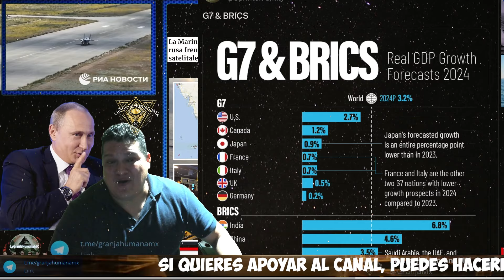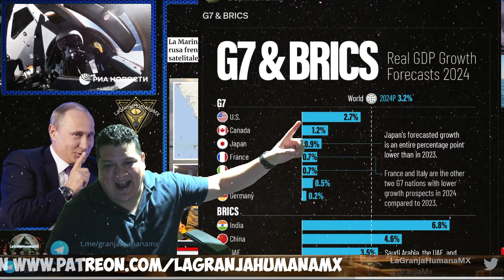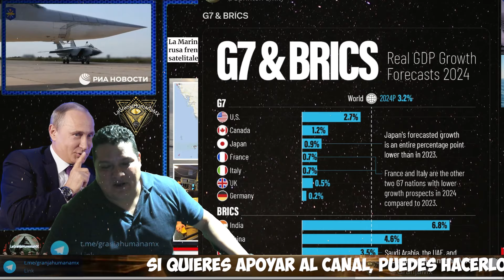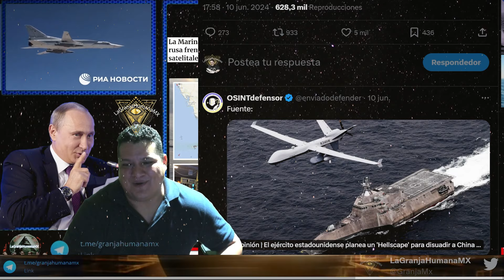SE ACABÓ ARABIA SAUDITA ABANDONA EL PETRODOLAR Y LOS BRICS ACELERAN DESDOLARIZACION